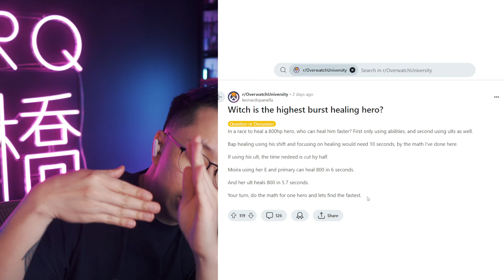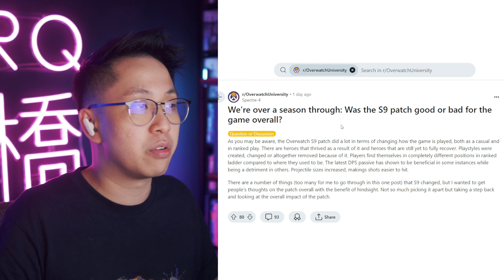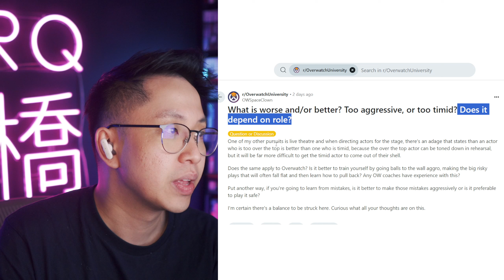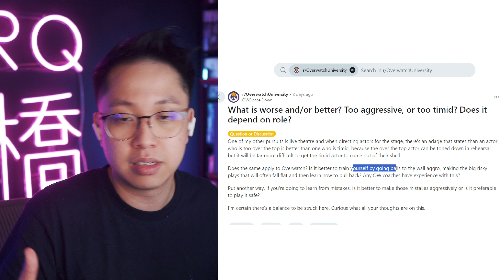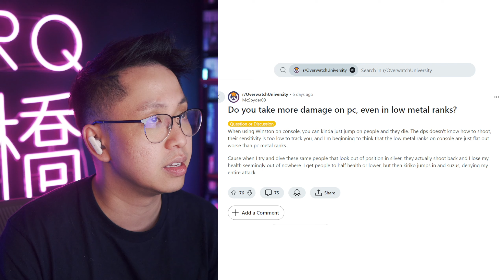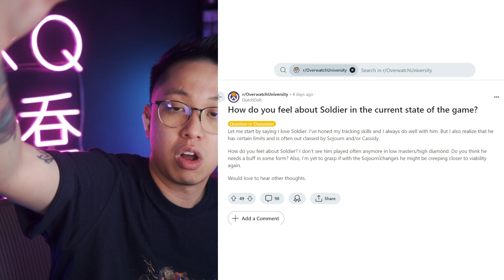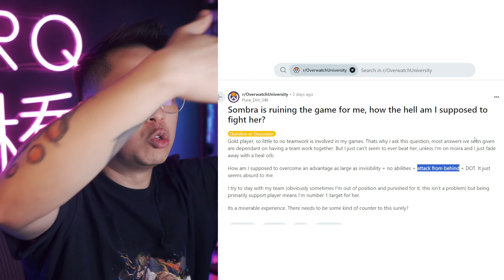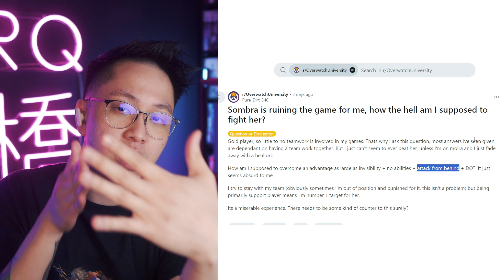Why does EVERYONE play Junker Queen? | OW2 Reddit Questions #40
Here we go again, KarQ is back at it again, answering questions on /r/OverwatchUniversity.

Definitely inspired by WIRED's Tech Support.

00:00 - Intro
00:13 - How to play Cass with his new "stun grenade"?
01:49 - Which is the highest burst healing hero?
04:06 - Why does everybody say JQ is so good? She feels horrible to play in 80% of situations especially right now.
07:06 - We're over a season through: was the S9 patch good or bad for the game overall?
10:59 - Can an ult get value without getting elims?
12:52 - What is worse and/or better? Too aggressive, or too timid? Does it depend on the role?
14:33 - Do you take more damage on PC, even in low metal ranks?
16:02 - How do you feel about Soldier in the current state of the game?
18:00 - Sombra is ruining the game for me, how the hell am I supposed to fight her?
20:35 - Outro